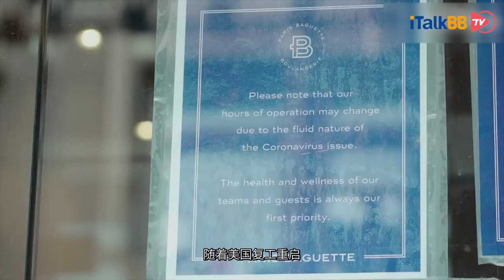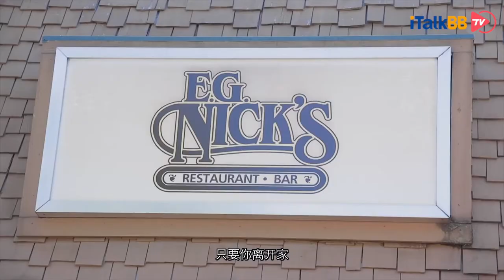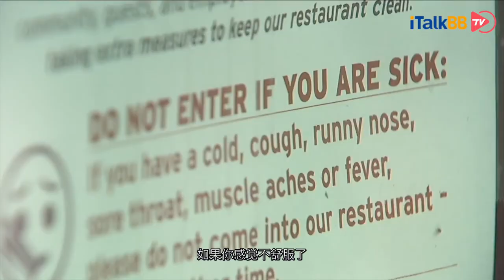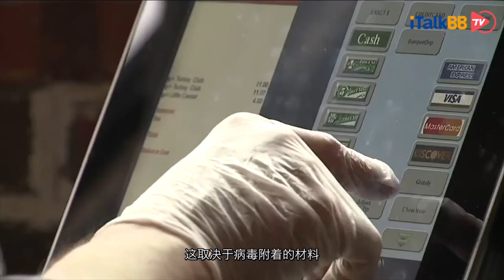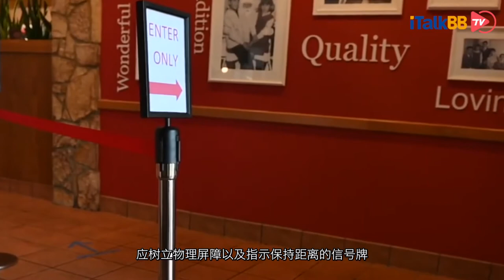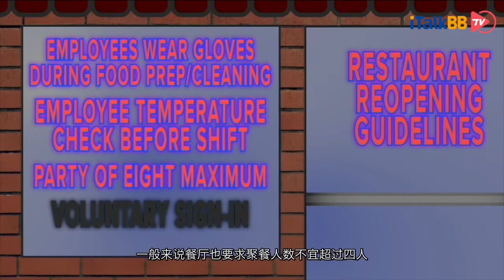论疫情期间如何安全地外出就餐，政府有哪些针对餐馆的强制应对政策？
虽然夏季已到尾声，可在冠状病毒大流行期间，人们对外出吃饭的热情与欲望依旧火热。很多小伙伴们虽然知道口罩还不可以彻底摘下来，但仍会约上三五好友，或去心仪的餐厅就餐，又或者点好垂涎已久的美食选择在野外聚餐。小编认为这种疫情后的聚餐方式无疑是一种令人耳目一新的改变。那么问题也随之而来，外出吃饭到底安全吗？哪些自我防范措施是需要我们知道的呢？当地餐厅营业主们在面临接待顾客和保证公共卫生安全方面又有哪些规范呢？那就跟随小编的一起来讨论一下吧。